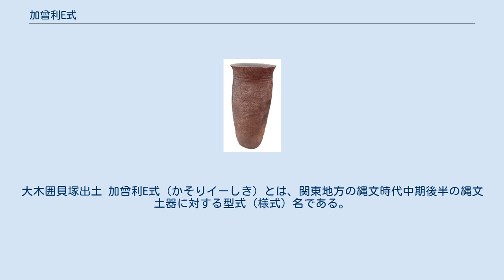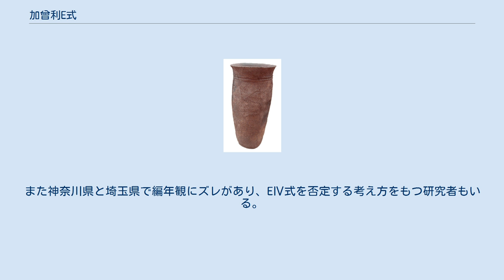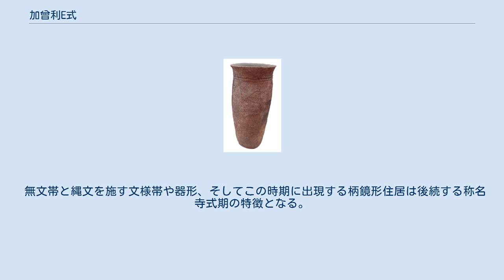加曾利E式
大木8b式土器（縄文中期中葉）。
関東の加曾利E2式のキャリパー型といわれる器形と口縁部文様帯や施文が酷似しているタイプ。
大木囲貝塚出土 加曾利E式（かそりイーしき）とは、関東地方の縄文時代中期後半の縄文土器に対する型式（様式）名である。
 標式遺跡は千葉県千葉市若葉区桜木8丁目に所在する加曾利貝塚であり、北貝塚のE地点の土器をもとに山内清男によって命名された。
幾度かにわたる加曾利貝塚の調査のうち、1924年（大正13年）に山内のほか八幡一郎、甲野勇らによってB、D、E地点の調査を行った段階で、すでにB地点とE地点及びD地点の土器の違いが意識されていたが、1937年（昭和12年）に山内によって著された『縄紋土器型式の細別と大別』（1937年）のなかで学史的にはじめて位置づけが与えられた。
山内は、同じ型式の中でE地点の土器が古く、磨り消しの技法がみられるD地点の土器を新しいものとして位置づけを行い、1940年（昭和15年）の『日本先史土器図譜』の中で、最古相の土器と加曾利貝塚E地点及び下総上本郷貝塚E地点の土器、D地点に代表される新相の土器の3期区分を提唱した。
1956年（昭和31年）の吉田格による国分寺市多喜窪遺跡の発掘調査報告書で山内の編年に対応させてEⅠ、EⅡ、EⅢ式の編年が提示された。
 1965年（昭和40年）に岡本勇と戸沢充則によって著された『日本の考古学』でEⅠ式～EⅣ式の編年が提唱された。
岡本のEⅢ式は、東京都の中新井弁天遺跡および扇山遺跡などの資料から加曾利E式に特徴的な口縁部の文様帯が消失した時期として、吉井城山貝塚、大蔵遺跡の資料からEⅣ式を設定するものであった。
現在吉井城山貝塚の資料をめぐって、時期差があるのか同時期とみなすのかで論争があり、研究者個人でも考え方が変わっている場合もある。
また神奈川県と埼玉県で編年観にズレがあり、EⅣ式を否定する考え方をもつ研究者もいる。
 前期と異なるのは、縄文を施文する原体が、前期の関山式が複々節以上の複雑な原体がほとんどなのに対し、単節の原体がほとんどであることである。
また勝坂式と比べて、口縁部文様帯と胴部文様帯が形成され、隆帯や沈線で縄文の充填される部分と無文の部分が区分されるなど、単純化ないし全く異質な土器となっている。
 東北地方の大木8a式の影響を色濃く受けている。
口縁部文様帯に横S字状や渦巻き状、逆J字の隆帯を張り付けて、隆帯に囲まれた部分に縄文を施し、口縁部文様帯と胴部の文様帯の間に無文帯が設ける例が多くみられる。
胴部の文様帯は隆帯で区分され、縄文がぎっしり充填される。
 口縁部文様帯は、渦巻き状の隆帯と楕円形ないし横倒しの涙粒子状の図形に縄文を充填するようになり、口縁部文様帯の下、胴部の上半部にみられた無文帯はなくなり、口縁部文様帯の直下に胴部文様帯がつながる形となる。
胴部文様帯は、縦に、磨り消しないし無文の部分と縄文が施された部分とが交互になり、縦に波線状の隆帯もしくは区分する沈線がみられる。
また器面に連弧文を施す土器が出現するのもこの時期である。
 口縁部文様帯が楕円形のなかに縄文を充填するタイプのみに簡略化され、胴部文様帯に吸収されていたかのように口縁部文様帯が存在しないもののほうが量的に多くなる。
またこの時期には文様を区分する隆帯がなくなり、沈線が多用されるようになる。
大木8b式や大木9式の影響を受けて、底部付近を除き渦巻き状の隆帯を器面全体に施し、隆帯で区分された部分に縄文を充填するタイプが出現する。
 器面全体にM字ないしU字あるいはV字の無文帯の間に縄文が充填される型式である。
縄文の施文された区画は、口縁部から胴部中央のくびれ部分、底部付近から胴部中央くびれ部分でおわる形をとり、古段階のものは、縄文が充填されたU字ないし逆U字状ともいうべき丸みを帯びた区画がくりかえされる。
新段階のものは、V字状ないしΛ字状の鋭角的な区画になるか、無文帯が増える形をとる。
大木9式にみられる口縁部の下肩部両脇に把手のついた浅鉢が出現する。
 無文帯と縄文を施す文様帯や器形、そしてこの時期に出現する柄鏡形住居は後続する称名寺式期の特徴となる。